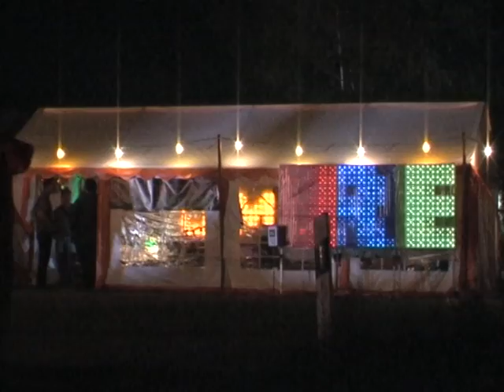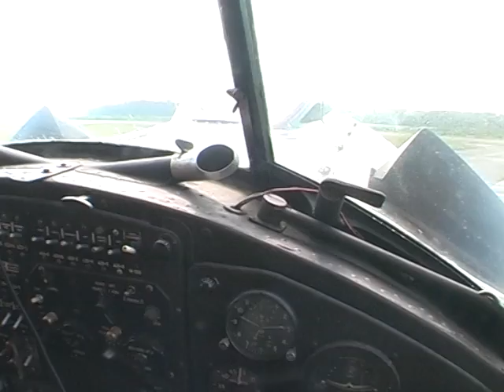Chaos Communication Camp 2011 (beta version)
"Fairy Camp" - Chaos Communication-Camp 2011 Nightlife

Recorded: August 12+13. 2011